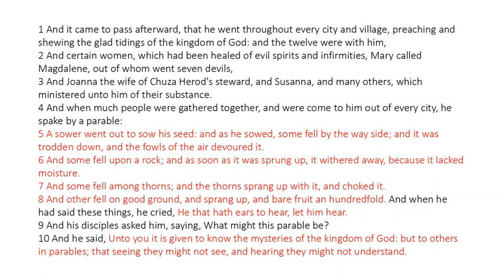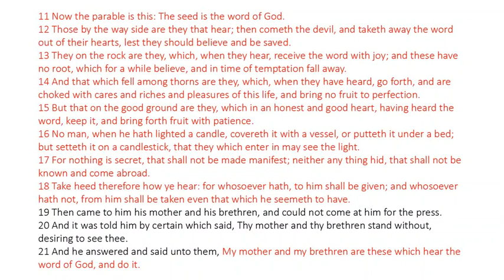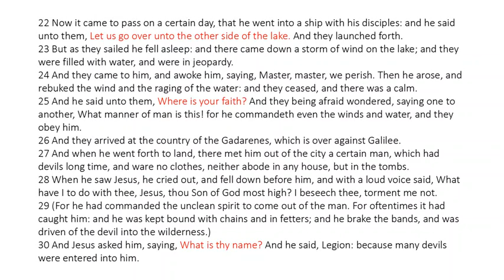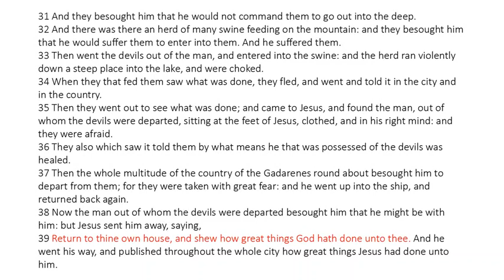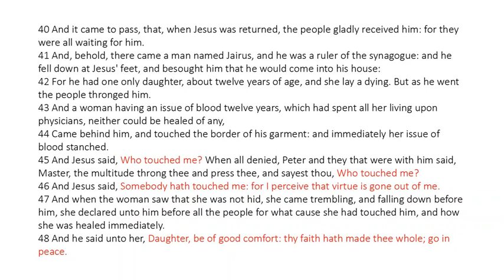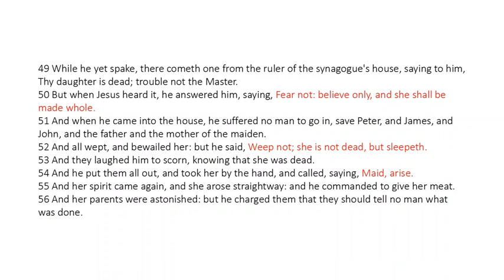Luke 8 - King James Bible - Read Along Audio